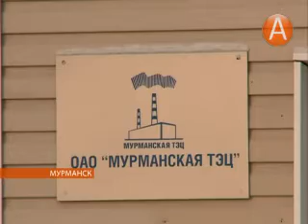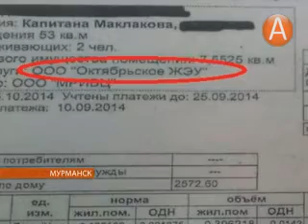Управляющая компания «Октябрьское ЖЭУ» вновь в центре скандала 15.10.2014